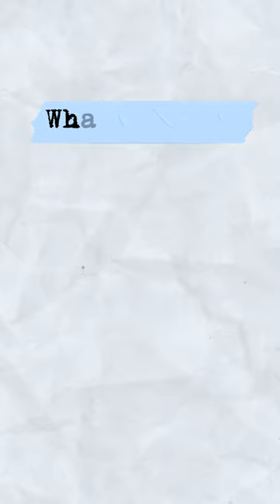Japan's World of Quality Lean Manufacturing!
This video will show  “Japan's World of Quality Lean Manufacturing!"

Unveiling Japan's Mastery: The Unrivaled Legacy of Quality Manufacturing!

In this video, join us on a journey through the essence of Japanese excellence and ingenuity as we revisit a thought-provoking encounter from the past. Last year, we had the incredible opportunity to sit down with the renowned Norman Bodek, a visionary in the world of manufacturing and continuous improvement.

For even MORE convenience, efficiency, and general Awesomeness... Get Leaner on our new 2 SECOND LEAN PLAY APP!

Paul Akers is an entrepreneur, business owner, author, speaker, & Lean maniac. He has written numerous books on Lean and travels the world to educate, speak, and mentor Lean principles, Lean manufacturing, and Lean living as a lifestyle. Paul has a weekly podcast called The American Innovator, where he shares about Lean & his travel adventures. For more information on Paul Akers and Lean, visit his